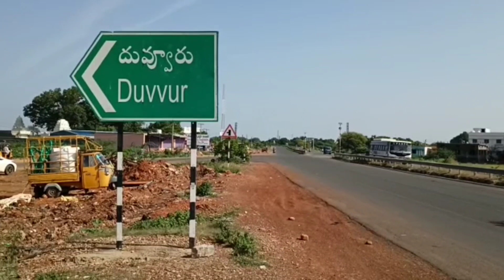ఉత్సహంలో దువ్వూరు తెలుగు తమ్ముళ్లు...TDP leaders Car's & Bike's Rally.. Duvvur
దువ్వూరు టీడీపీ మండల కన్వీనర్ ఆధ్వర్యంలో కారు, బైక్స్ ర్యాలీ